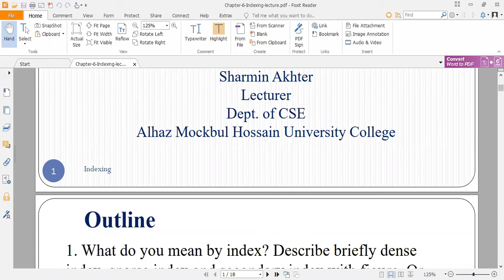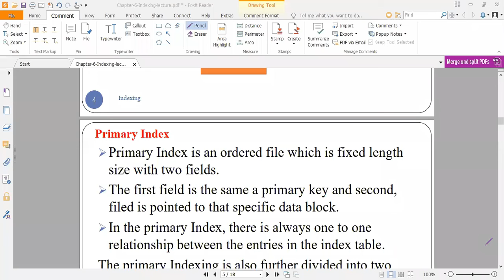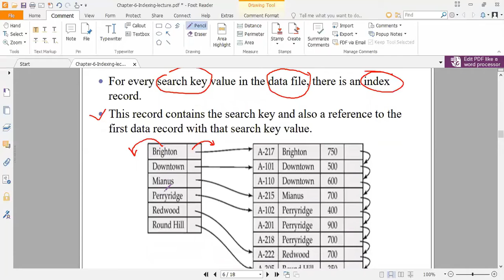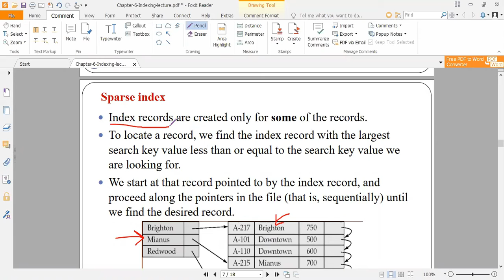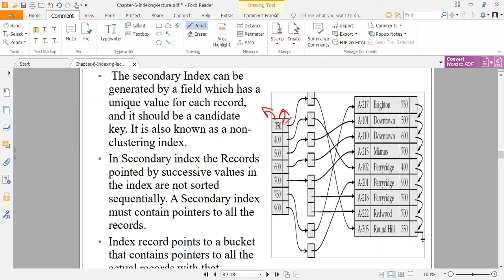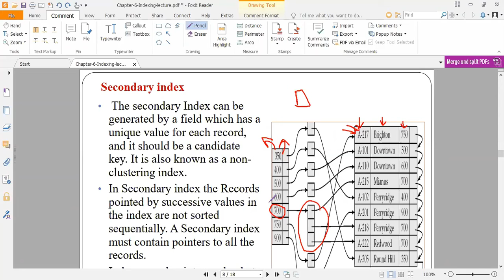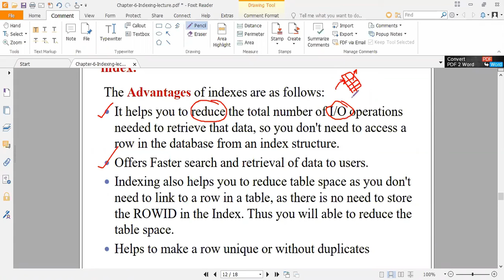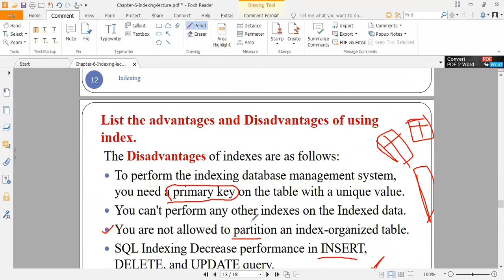INDEXING | Computer Science & Engineering | Bangla Tutorial | *2020*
Instructor Name: Sharmin Jui (B.Sc In CSE | M.Sc In IT)